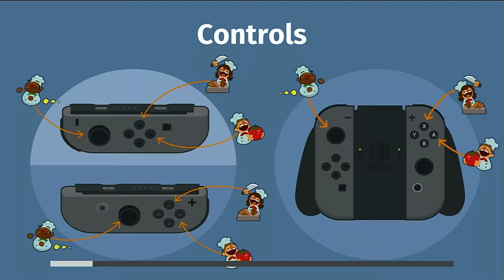料理狐王 |【煮過頭】- Part 2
瘟疫貓【煮過頭】(Overcooked) 遊戲影片
遊戲平台：Nintendo Switch